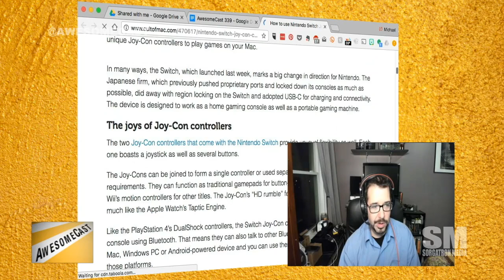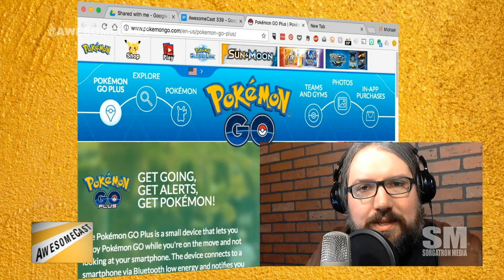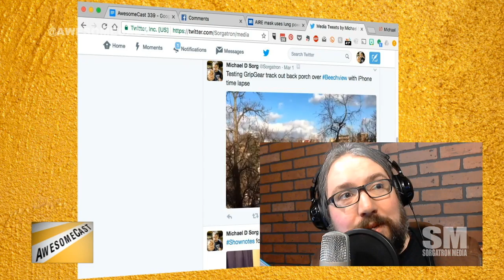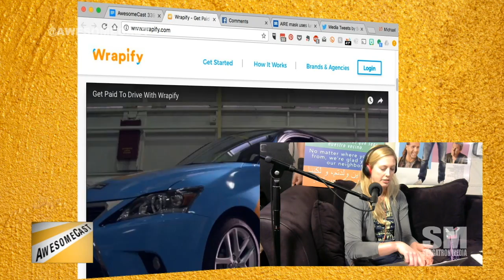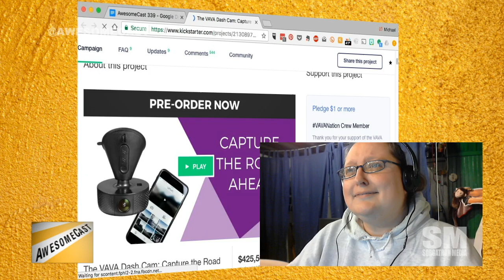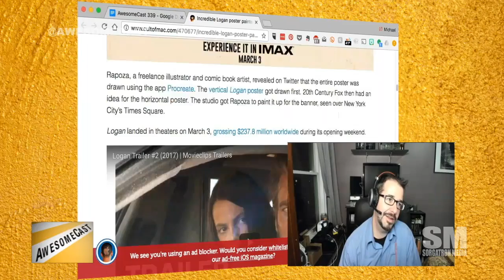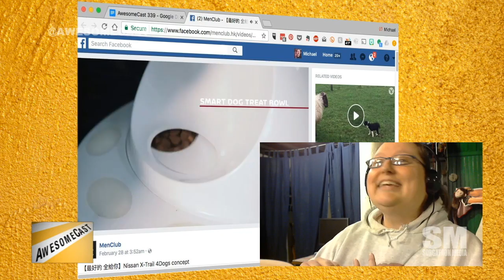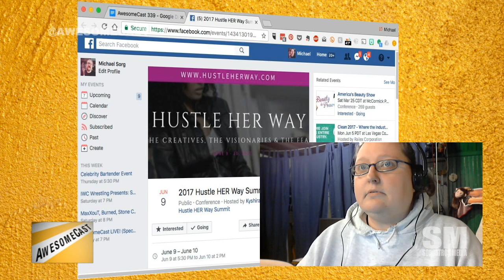AwesomeCast 339: Scooby Doo Endings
We’ve got our usual gadget hounds Sorg, Chilla, and Katie on for AwesomeCast 339.  This week we’re talking about awesome things in technology, including:

Like videogames? We’re looking to do an AwesomeCast gaming spin-off.
Videogames are tech. Chilla is taking us into his Awesome Thing Of The Week with the Nintendo Switch Joycon controller.
Sorg has gotta catch ‘em all. And now he can with his Awesome Thing Of The Week – the Pokemon Go PLUS.
Katie is sharing Netflix and their choose-your-own-ending options. (Currently in the UK) as her Awesome Thing Of The Week.
Sorg is sharing some thoughts on his Grip Gear mobile recording track. (Thanks guys!)
Katie has a new job for Sorg thanks to Wrapify – get paid to wrap your car in ads.
Thanks to Rizz for his Awesome Thing Of The Week submission for the Vada dash cam.
Brandon shares LEGO’s new set: Women of NASA.
Thanks to Doug for sharing the story about our friends at No
Wait being bought by Yelp. (Congrats!)
The Logan poster seen in Times Square was done on an iPadPro. Our collective minds are blown.
Land Rover has some pretty fancy tech.
Want to spoil your dog? Nissan has the perfect pet-friendly car for you!

Follow these awesome people on Twitter: Mike Sorg (@Sorgatron), John Chichilla (@chilla ), Katie Dudas (@Kdudders), and Kim Lyons (@SocialKimLy).

Remember to check out our friends at River’s Edge (@RiversEdgePGH) – and our replay over there!